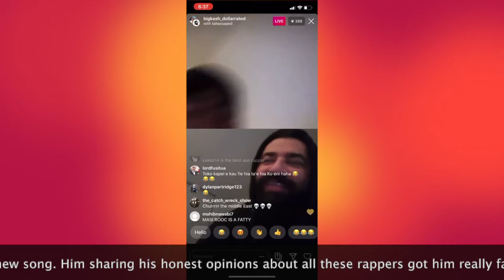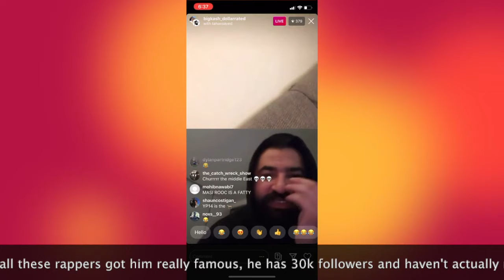Bigkash apologizes to Hooliganhefs & Masi🤯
Bigkash apologizes after sending shots at Hooliganhefs & Masi rooc. Man this guy should make a Netflix show, I would watch it every-night.

If anyone involved in this video wants me to take the video down don't hesitate to comment or email.